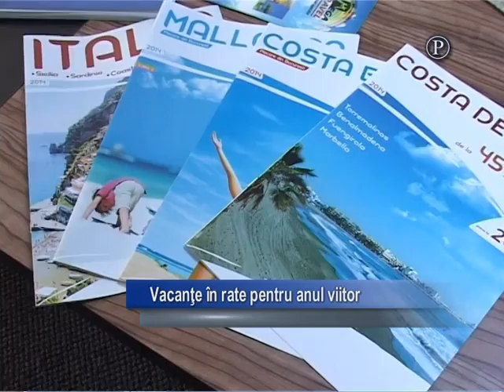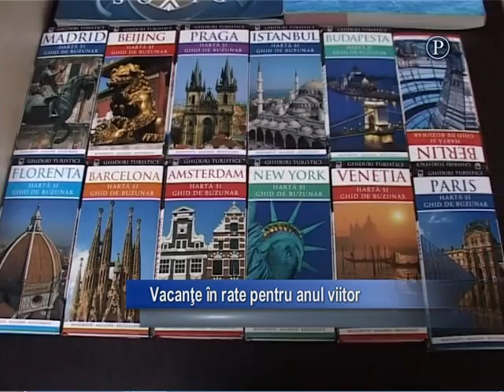VACANTE IN RATE PENTRU ANUL VIITOR